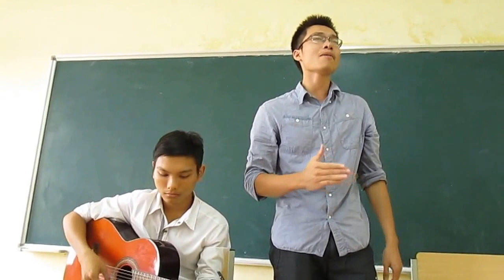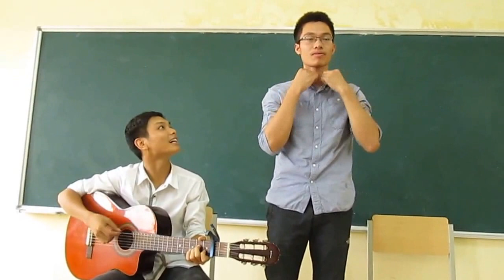Cơn mưa ngang qua